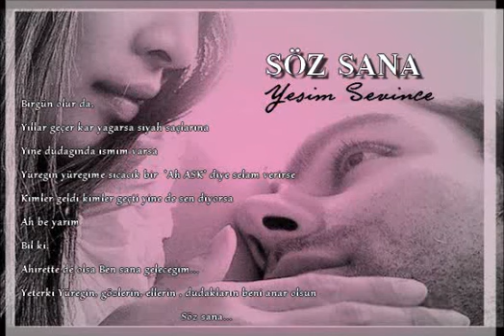SÖZ SANA / Yesim Sevince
SÖZ SANA / Siir&Seslendiren: Yesim Sevince

Paramparçayım
Kırık dökük yanlarımı toplayamıyorum.
Bilinmeze yürüyorken sessizce
Affedemiyorum içimdeki seni
Biliyorum affettiğim an da öleceğim
Yine de kıyamıyorum sana
Bırak ben öleyim kıyıda köşede
Bir başıma

Biliyorum
Her baktıgım yerde sen olacaksın
Her kalbim sızladığında sen
Her şarkıda seni arayacağim
Yürüyemediğimiz yollara bakarken bile aklımdayken
Birgün yazdığım bir şiir de sen yoksan
Bilki ayazda donarak ölmüştür sana olan sevdam..

Kuruyacak dudaklarım ismini anmadıkça
Yüreğim senin için atarken
Yokluguna gebe kaldıkca kırılacak,
Ayrılacak hücre hücre yalnızlıga
Hatırlayacak senli günleri her Kalp atışında
Olur da unutursam seni yaşlı ve bunak biri oldugumda
Suretin yasayacak gözlerimde
Yine de sakın unuttugumu sanma

Birgün olur da,
Yıllar geçer kar yağarsa siyah saçlarına
Yine dudağında ismim varsa
Yüreğin yüreğime sıcacık bir  'Ah ASK' diye selam verirse
Kimler geldi kimler geçti yine de sen diyorsa
Ah be yarim
Bil ki,
Ahirette de olsa Ben sana geleceğim...

Yeterki Yüreğin, gözlerin, ellerin , dudakların beni anar olsun
Söz sana...

Yesim Sevince22/11/2013